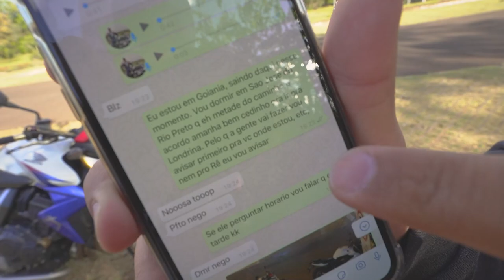MINHA MOTO NOVA CB1000 !!! * sonho realizado *